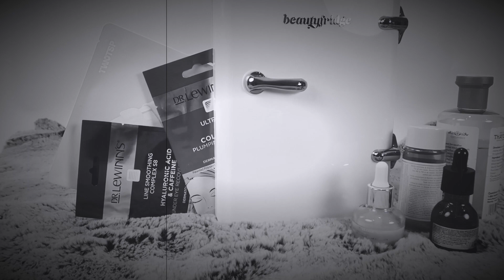What’s inside my skincare fridge + BEAUTYFRIDGE Review || PinayInAustralia🇵🇭🇦🇺|| Juna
Sharing the products I store in my skincare fridge as well as sharing my personal experience using the BEAUTYFRIDGE.❤️

I would appreciate seeing comments/suggestions in the COMMENT BOX below.

Love Juna💋